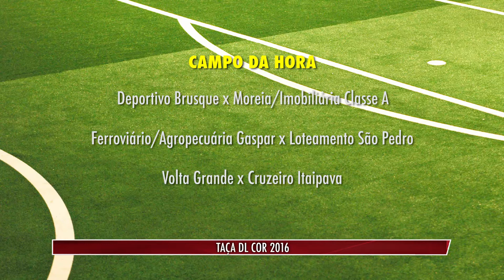Boletim com a programação da segunda rodada da taça DL COR/FME